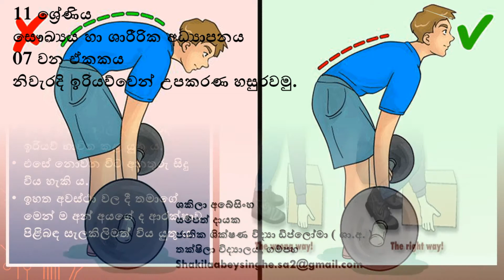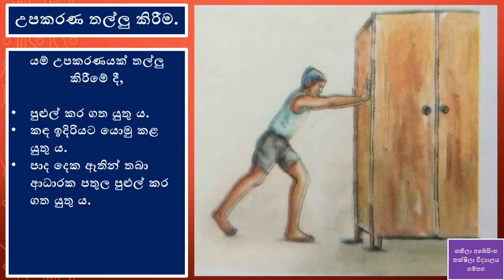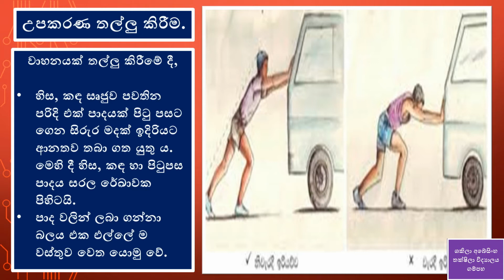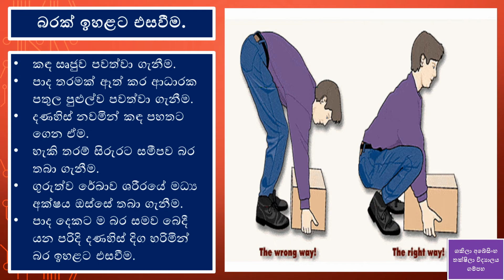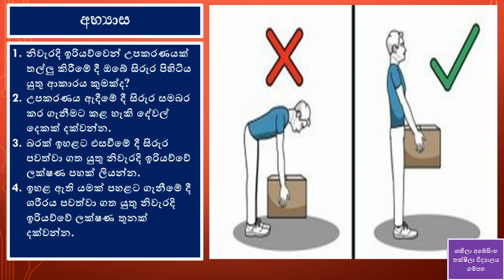සෞඛ්‍ය හා ශාරීරික අධ්‍යාපනය 11 ශ්‍රේණිය 7 පාඩම නිවැරදි ඉරියව්වෙන් උපකරණ හසුරවමු